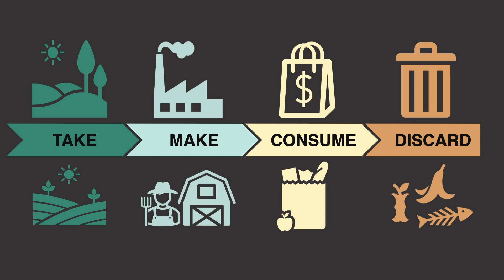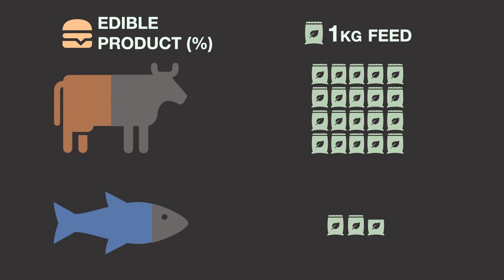How we can feed the next 2 billion people | Katarina Doughty | TEDxYouth@KingsPark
Almost 40% of the world’s food never makes it to your plate – and the food we do grow has an enormous carbon footprint. Katarina’s good news is an inventive solution of feeding wasted food to black soldier flies to grow fish and, ultimately, food for us. This solution is far more efficient than current food production processes and creates fertilisers for vastly more sustainable food production.  Katarina Doughty is a PhD candidate at the University of Western Australia. Her research focuses on transforming our current, global, food systems from a linear, grow-eat-discard model, to a circular model that sees waste as a resource we can harness. This talk was given at a TEDx event using the TED conference format but independently organized by a local community.